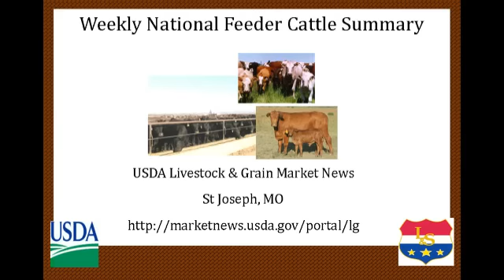USDA-AMS-LGMN National Feeder Cattle Summary 09-19-2014